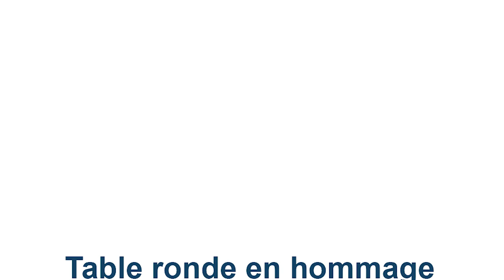Maurice Séguin 2, Table ronde hommage